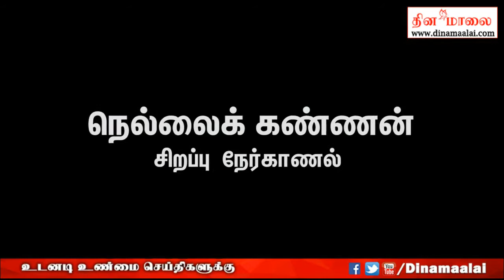மனுஸ்ம்ரிதி தோலுரிக்கும் தமிழறிஞர் | நெல்லை கண்ணன்